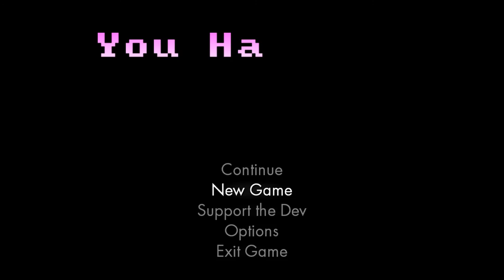You Have to Win the Game Original Cat Mode 100% Walkthrough (Commentary)